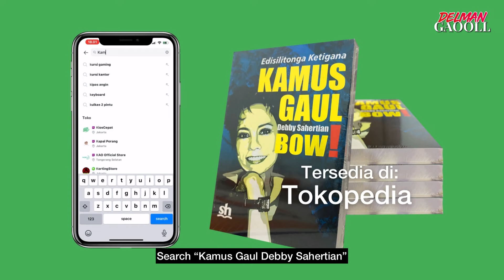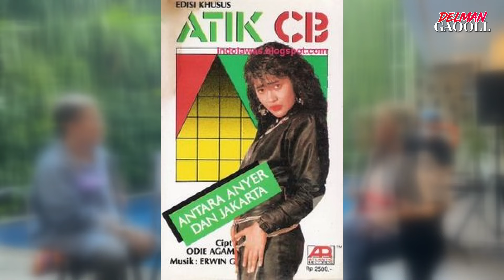RITA EFFENDY LAGI NGAPAIN SIH SERING BOLAK BALIK ANYER-JAKARTA??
Hai hai …
Diana Rita Effendy lambret tinta muncul dimande2, akhirnya sempati ketumbaran di Delman Gaooll barongsay samde Alma filia istrirahatnya Oddie Agam katanya laguna adinda kerajaan berduane MATA jadi mustika bolak balik Anyer Jakarta .. apose MATA tuh.. lilitan di youtube debbysahertian yuuks😀

Hai hai..
Dia Rita Effendy lama tidak muncul dimana-mana, akhirnya sempat ketemu di DELMAN GAOOLL bareng sama Alma filia istrinya Oddie Agam katanya lagi ada kerjaan berdua MATA jadi musti bolak balik Anyer- Jakarta.. MATA apa tuh?…liat di youtube Debby Sahertian yukkk…

Special thanks to:
JAMBULUWUK HOTEL THAMRIN

Mawar Belagio bahasa GAOOLL? Cuss bistik belalang KAMUS GAUL (Debby Sahertian) Edisilitonga Ketigana di Tokopedia:

di toko Kamus Gaul Rp 80.000 di Tokopedia dengan Bebas Ongkir, Sekarang :)